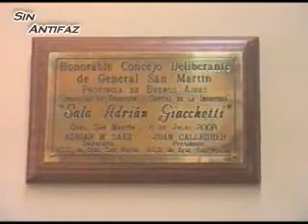Daniel Ivoskus en el día del periodista